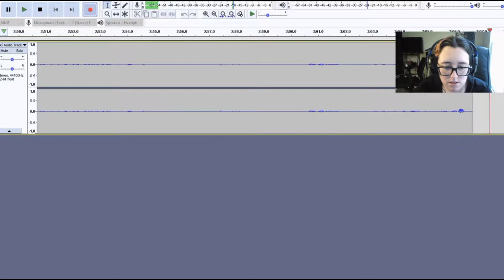OW MY HAND | Slay the Spire #162